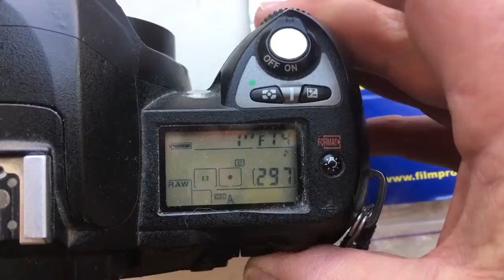Для Виктора П.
КП/АН с одуванчиком для Юпитер 37А (135мм/f3,5-22)